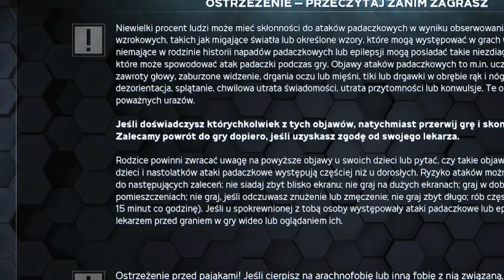PRAWDZIWA MISJA !! | AVENGERS #04!!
Jest to AVENGERS IS ENDING DEVELOPMENT!